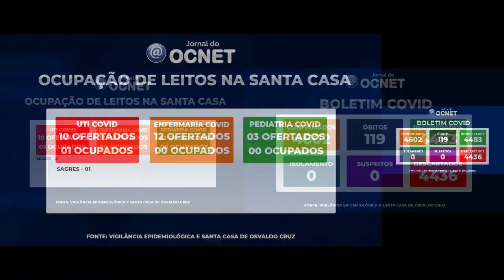Osvaldo Cruz mantém o mesmo quadro de Covid-19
OSVALDO CRUZ - O município de Osvaldo Cruz, nesta terça-feira, 23, não confirmou novos casos de Covid-19 e nem teve mudanças no quadro da doença. Com isso o total se manteve em 4.602. Os óbitos se mantiveram em 119.

Outros dados

Os recuperados mantiveram-se em 4.483.

Não há pacientes em isolamento domiciliar.

Os suspeitos são 0. E os descartados são 4.436.

Situação na Santa Casa

A Santa Casa de Osvaldo Cruz afirma que há 01 paciente do município de Sagres internado na UTI por Covid-19.

Vacinômetro

Foram aplicadas hoje (23) no município: 0 vacinas em primeira dose, 25 em segunda dose e 75 em terceira dose.